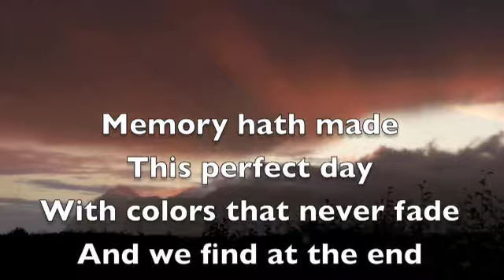Alaska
Phil and Jason Douglass, Alaska, 2006